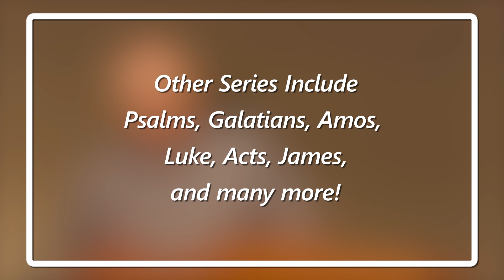Matthew 28:16-20 | Lord Jesus Commands: Disciple!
Believers are to obey the the Lord Jesus to make disciples.

Follow Dr. Ruben L. Martinez on Facebook and Twitter below!

Recorded on Wednesday 08/07/2024.